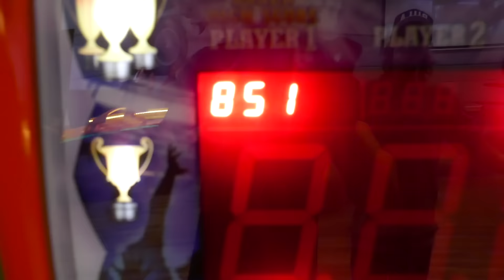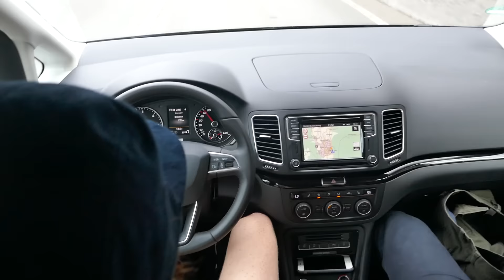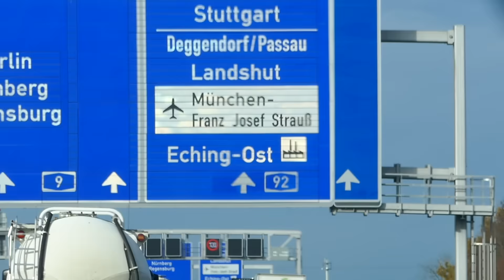NAKED CHALLENGE AND STAYING IN @ MUNICH TO SURF I VLOG12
So... We left Stubai early because of bad weather, my driver to Munich was a naked guy and i had a blast in the river.

Starring: Felix Usterud, Christian Nummedal and Bene Mayr.